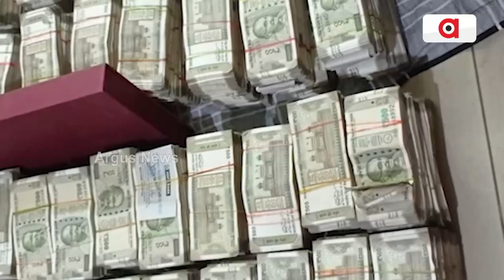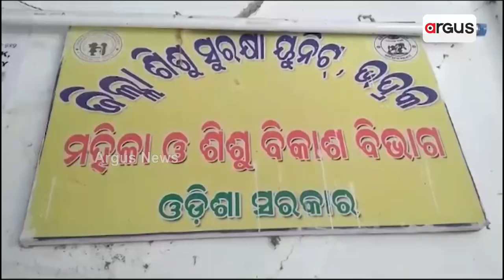ରାଜ୍ୟକୁ ଗ୍ରାସିଛି ଦୁର୍ନୀତି ରାକ୍ଷସ || Vigilance Awarness || Corruption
ଶପଥରେ ସୀମିତ ସରକାରଙ୍କ ଦୁର୍ନୀତି ବିରୋଧୀ ଲଢ଼େଇ । ଦୁର୍ନୀତି ନିବାରଣ ପାଇଁ ଶପଥ ନେଇ ଭୁଲି ଯାଉଛନ୍ତି ସରକାରୀ ଅଧିକାରୀ । ଫି ବର୍ଷ ଏମିତି ସରକାରୀ ଅଧିକାରୀଙ୍କୁ ଦୁର୍ନୀତି ନିବାରଣର ଶପଥ ପାଠ କରାଉଛନ୍ତି ମୁଖ୍ୟମନ୍ତ୍ରୀ । ମାତ୍ର ବାସ୍ତବ ସ୍ଥିତି ସମ୍ପୂର୍ଣ୍ଣ ଭିନ୍ନ । ନାମକୁ ମାତ୍ର ଧରପଗଡ଼ ଓ କାର୍ଯ୍ୟାନୁଷ୍ଠାନ ହେଉଥିବାବେଳେ ଖସି ଯାଉଛନ୍ତି ବଡ଼ ମାଛ ।